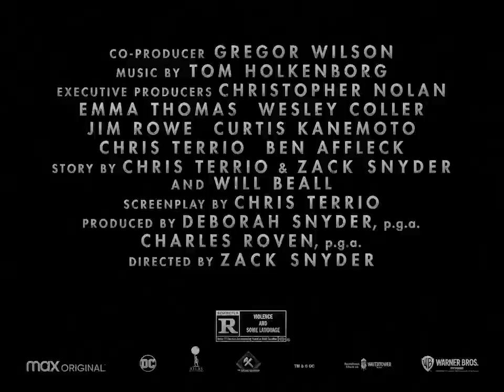Zack Snyder’s Justice League - Official Trailer - Warner Bros. US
HBO Zack Snyder’s Justice League - Official Trailer - MARCH 18TH